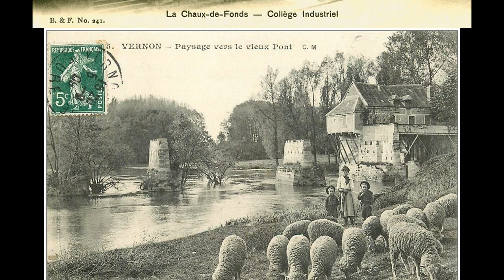Images anciennes de Genève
Des images du temps ou il fessait bon vivre
Ce qui n'est plus le cas de nos jours, hélas